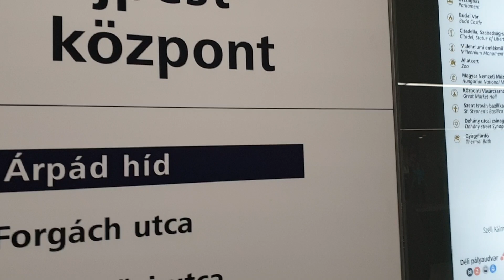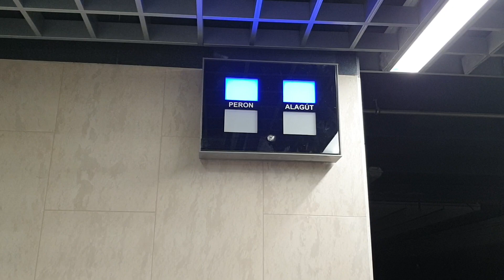M3 Árpád Híd Metróállómás felújított szakas bemutató (videó 2)